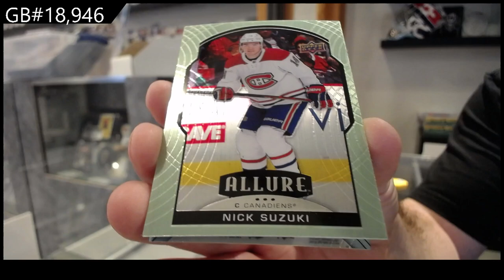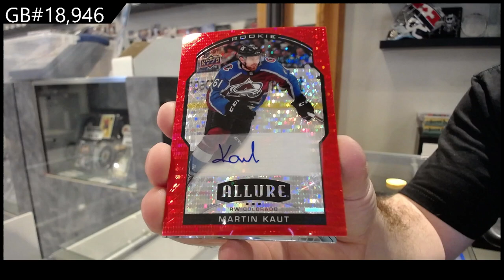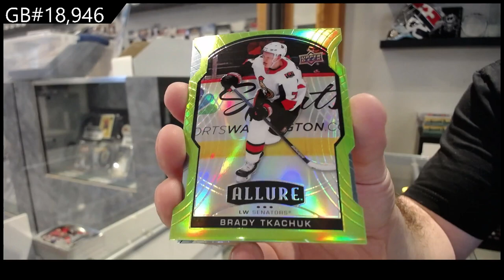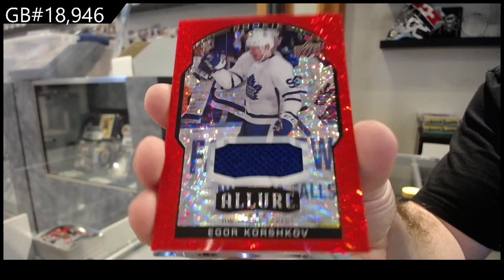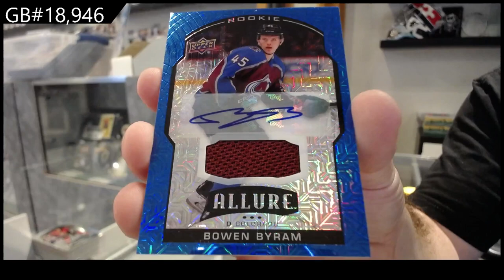20-21 Upper Deck Allure Hockey 2 Box Break - CNC #18,946